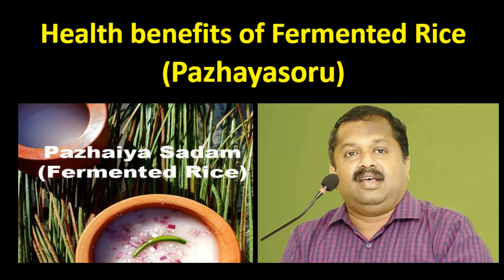மருத்துவ குணம் நிறைந்த பழைய சோறு | Dr.Sivaraman speech on fermented rice (pazhaya soru)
மருத்துவ குணம் நிறைந்த பழைய சோறு செய்யும் முறை | Dr.Sivaraman speech on fermented rice (pazhaya soru)